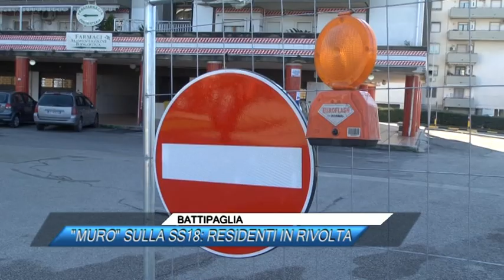BATTIPAGLIA, MURO SULLA SS18, RESIDENTI IN RIVOLTA